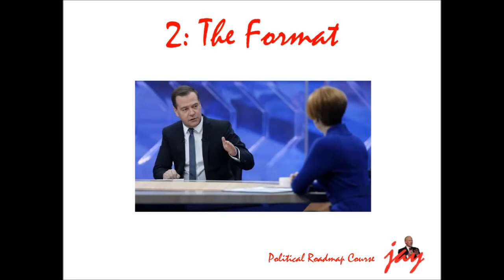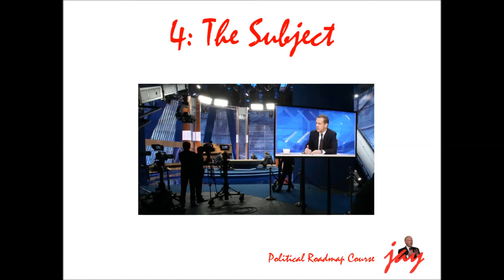How to Run for Office: TV Interview Tips 1. The Format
Television interviews are high risk propositions.

In this video, the first of a 3 part series on preparing for a TV interview. Information you should know BEFORE you walk into the TV studio.

You will be notified of new videos as they go live